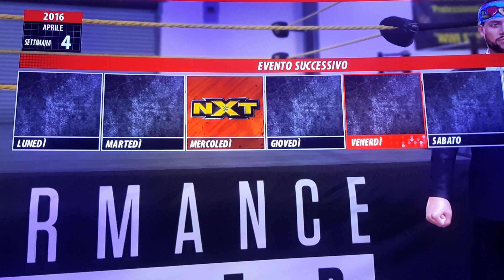Wrestling (Nicolapig non molla)